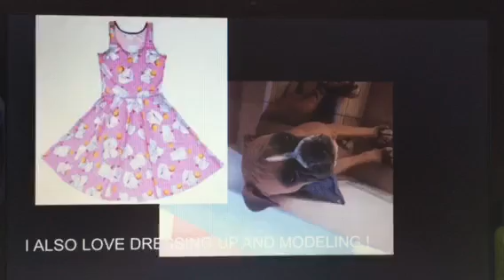Meet Lady the boxer , guard dogs production lovers and owners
This video was made by an app that didn't let us upload it so we had to record it again ! Everything that you saw about Lady is TRUE !

Please watch another one of our videos it really helps with our channel!